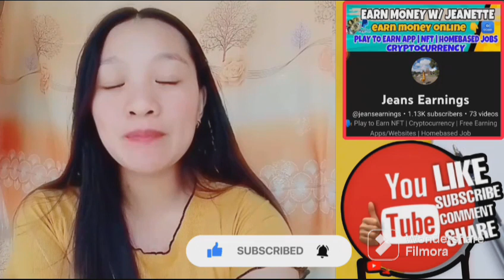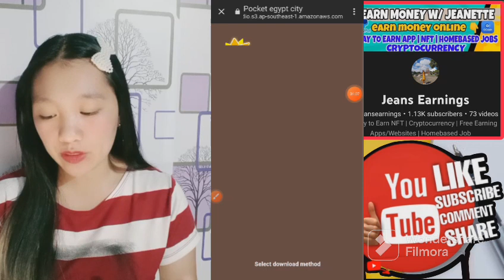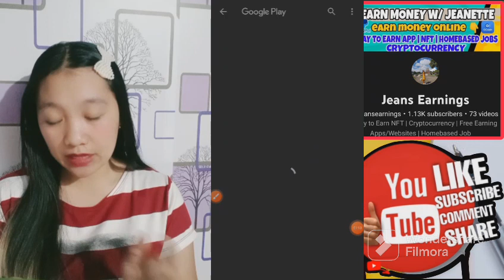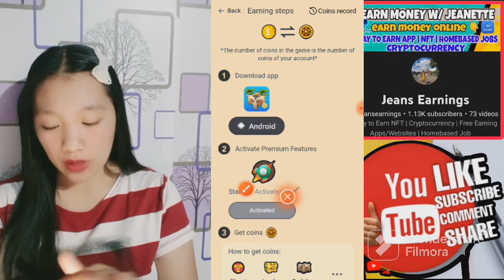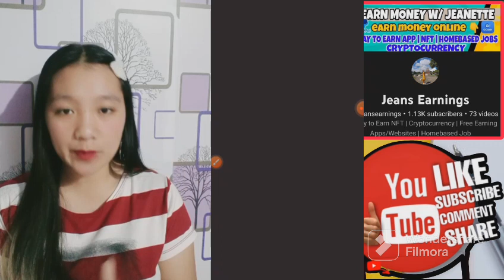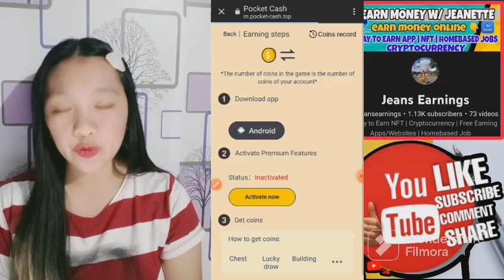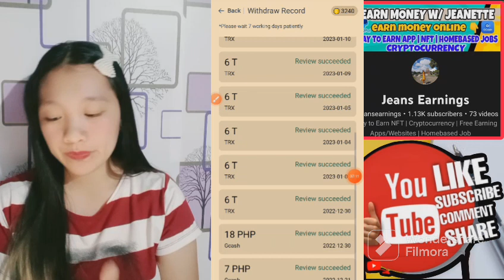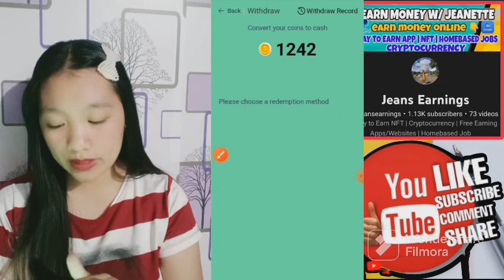KUMITA NG ₱2,500 FREE GCASH MONEY | AUTO CLAIM NDI MAHIRAP GAWIN! NEW LEGIT EARNING APP 2023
" New Sub jeansearnings "